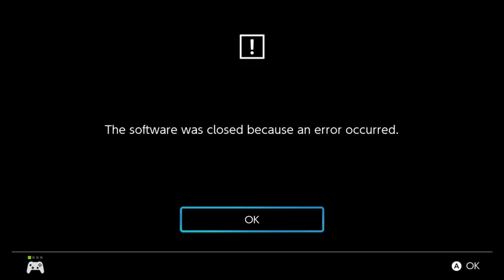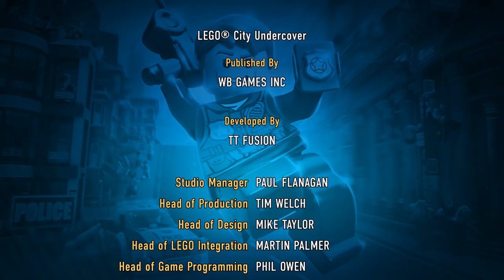Lego City Undercover Part 29 Final Boss & ENDING! co-op Gameplay (Nintendo Switch)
Lego City Undercover Chapter 14 Saving and Loans! Chase Mcain goes back to Lego City to take down his Enemy Rex. Welcome to LEGO CITY coop gameplay on the Nintendo Switch. This Awesome Game is one of the Kwings favorite Let's Plays of All Time! It's Crime Fighting TIME! The former Wii U Exculsive is now on Playstation 4, Xbox One and the Switch! Plus the entire Game can be played with 2P Players.